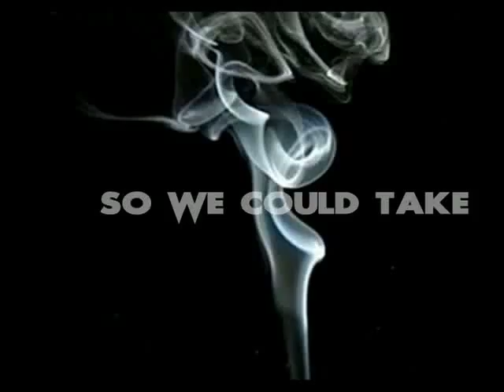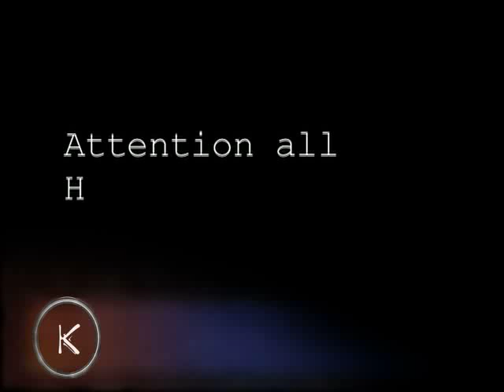Show for web youtube sd